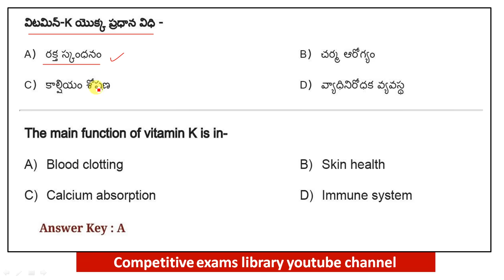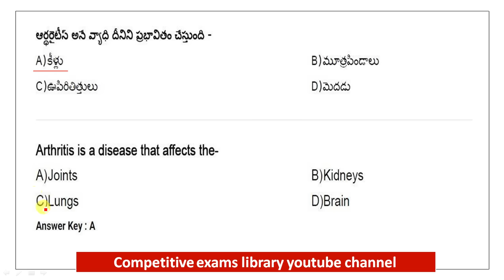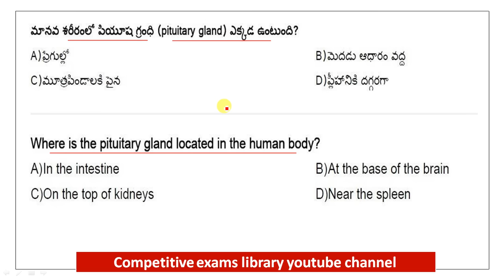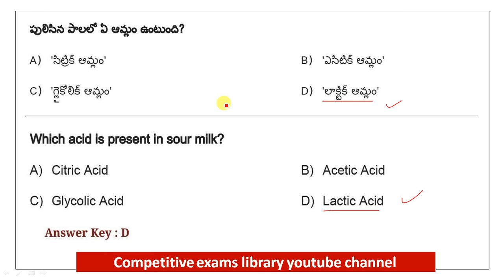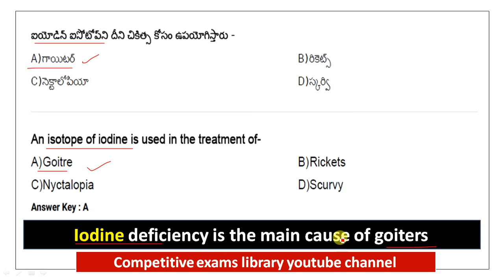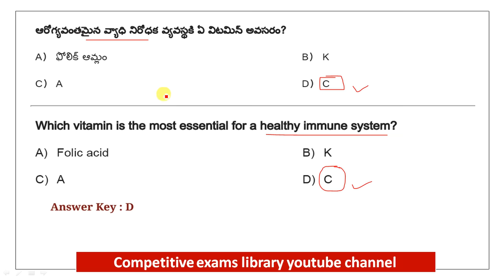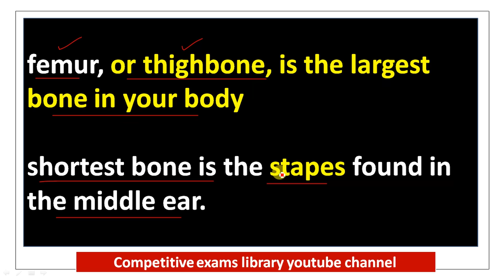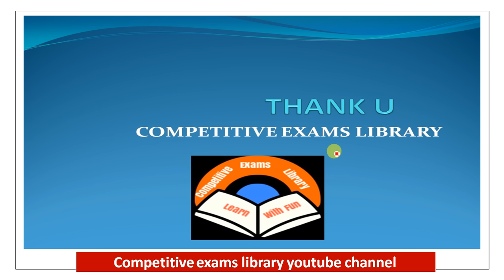MOST REPEATED GENERAL SCIENCE BITS ASKED IN PREVIOUS PAPERS | RRB NTPC | GROUP D | GS BITS IN TELUGU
50 STATIC GK TOPICS LIST WITH PDFS AND TRICKS